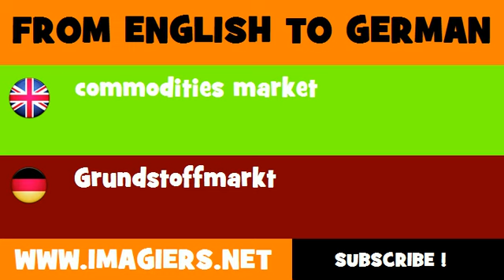DEUTSCH ENGLISCH = Grundstoffmarkt